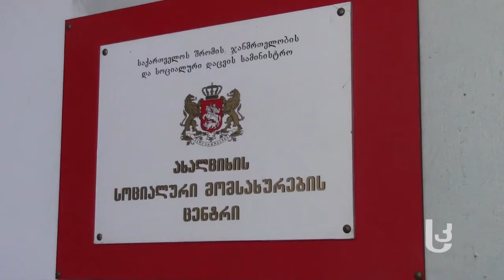სამი სოფელი ერთი ექთნის იმედად [sknews.ge]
ახალციხის მუნიციპალიტეტის სამ სოფელ, სვირს, ბოგასა და ტატანისს ერთი უბნის ექიმი და ექთანი ემსახურება. ადგილობრივები უბნის ექიმის მომსახურებით უკმოყოფილოები არიან და ამბობენ, რომ მათ სოფლებში ექიმი არ მიდის, ექთანი კი ყველას მომსახურებას ვერ ასწრებს.